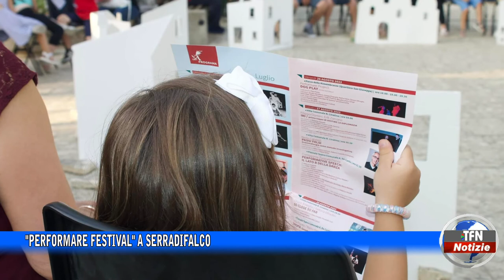"Performare festival" a Serradifalco